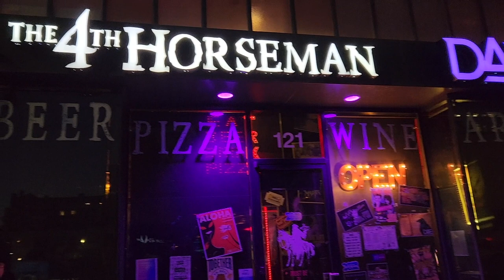Phil Warren's FU to NFT's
Photographer and provocateur Phil Warren plays a trick on NFT's at his 3.8 Billion Dollar Art Show at The Dark Art Emporium.

Produced by Christina Elaine Vasquez
Director of Photography Brian Ramirez